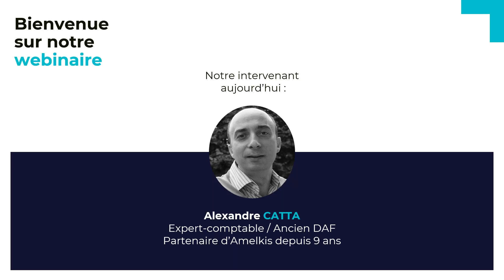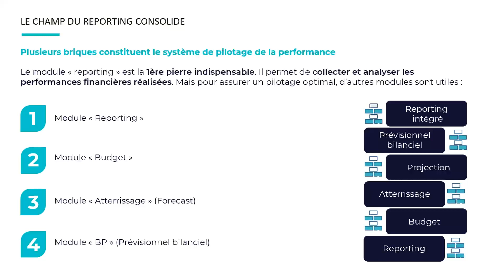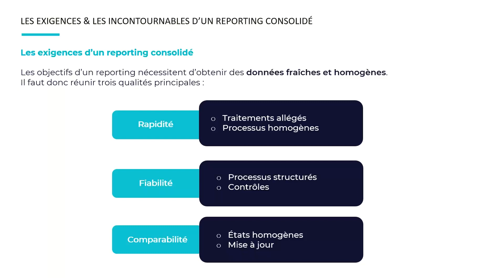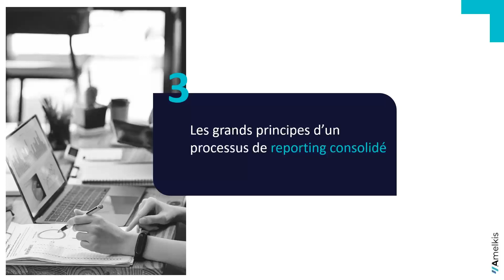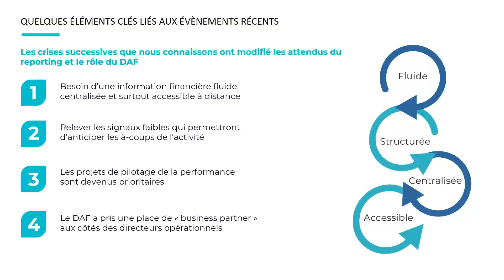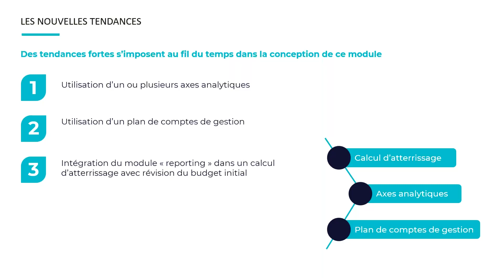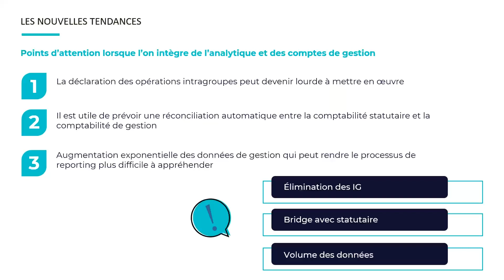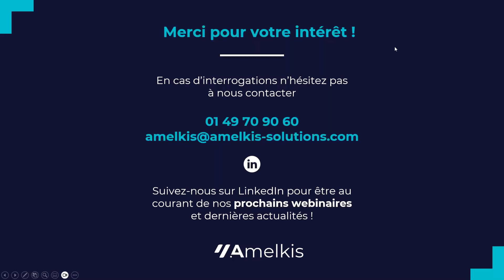Webinaire | Le module reporting EPM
Webinaire du 10/10/23 : Le module reporting EPM